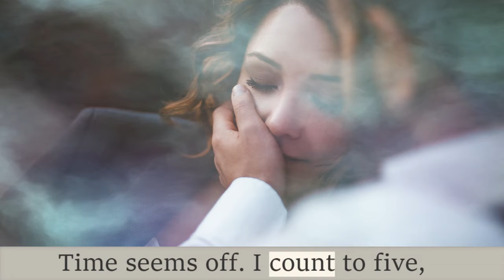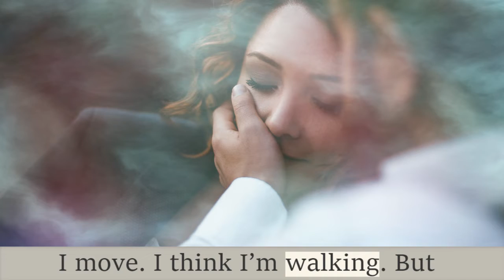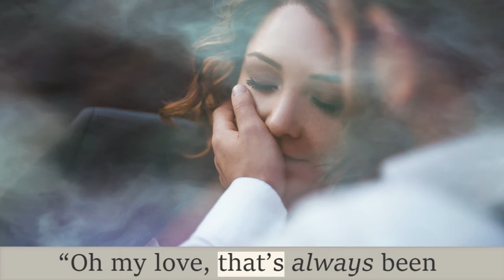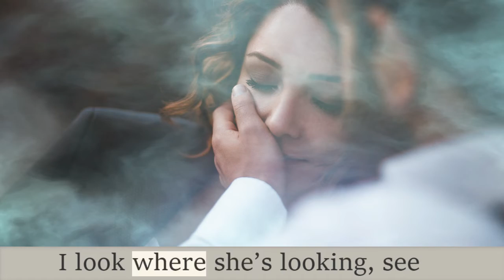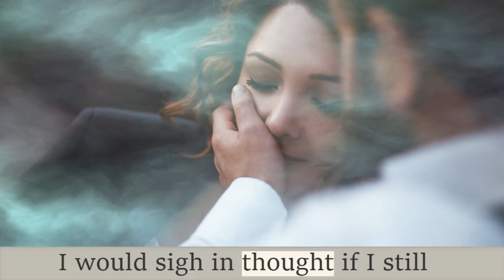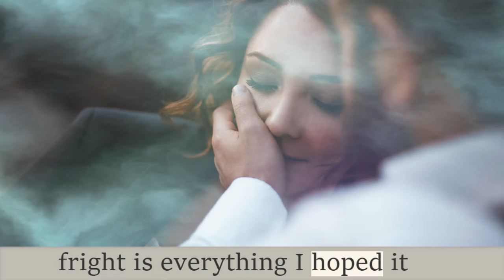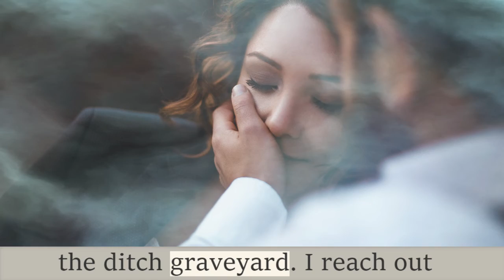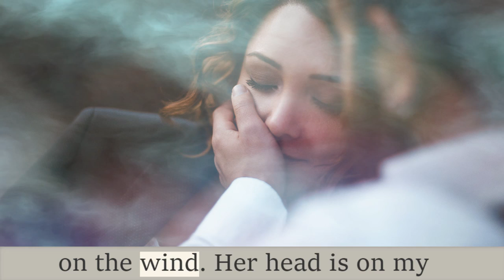Learn English through Story After the Rock | English Practice, Learning, Listening, Reading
* Humans can transform from solid to spirit in about half a second. I just found this out. Just a half-second ago.

I might be shocked if I weren’t so dead.

“Huh,” is all I have to say about it.

“Yep,” my wife agrees, equally shockless.

She is standing beside me along the sun-baked shoulder of a two-lane country highway, and we are both staring down into the drainage ditch. At the bottom are scattered piles of junk — a nasty trail of breadcrumbs — all leading to a battered tomb.

The tomb used to be a car. For a while, it was our car. But that was before the rock.

“How long have we been standing here?” I ask.

“I think…” My wife’s hand becomes a vapor before reforming into fingers. She points at the junk in the ditch. A tire is still spinning.

“…not long.”

Time seems off. I count to five, but can’t tell if five seconds or five hours go by. We point out the broken pieces of what became our soul cocoon, transforming us from flesh into … whatever we are now.

“See there? Mirror. Hubcap. Bumper…Shoe?”

“My shoe,” she confirms, “Is there a foot inside?”

“Looks empty,” I tell her. I notice my hands are balled into fists. I open them. “Do we just…stay here?”

My wife says, “I’m pretty sure that…” and another pause that’s either a second or a century “…we can do whatever we want.”

“Well then.” I sound motivated, but I don’t move. “I’m gonna have a look at the wreck. Coming?”

“No,” she tells me. “I don’t want to.”

Something like a laugh springs from my mouth. It sounds like a frother steaming mud. I feel funny and I laugh again because I’m so relieved to feel anything. It feels normal and good. Feeling feels good.

I know it’s because of her.

And for the first time since we found ourselves standing on the side of the road, I look her way. I can tell my eyebrow has lifted. “You don’t want to see your own corpse? Bullshit.”

She shrugs. At least I think she does.

“It’s gruesome,” I tell her with the voice of a carnival barker. “It’s macabre! It’s the sum of a thousand nightmares. It’s…so you.”

“I’m different.”

“Nooo…Remember when you collected my blood from a nosebleed to make cake?”

“I did not.”

“You wanted to.”

“True,” she says, “But I’m just not interested in empty shells.”

And then she looks at me for the first time with the same eyebrow raised. “You want to see our dead bodies? Bullshit.”

Now I’m shrugging. “I can take the gore.”

“The sight of your own veins makes you queasy.”

“I like scary movies.”

“You like cartoon anatomy,” she clarifies. “But if it gets real...”

She squeezes her eyes shut, covers her ears, and goes “la-la-la” to make her point. It’s a good point. Clinical butchery makes me black out. But not anymore. Not after the rock.

The rock changed me in more ways than one.

“I’m still me,” I say, smiling. “I think you’re still you.”

“I guess we are. But who were we? What did we do?”

I move. I think I’m walking. But there’s no tensing in my muscles, no popping in my knees. It’s weird and slow, but good. I’m still smiling. I say, “Baby, anything we forget is probably not worth remembering!”

While I walk, she’s saying, “I remember what it feels like to hear a knock at the front door, knowing there’s a hot pizza waiting on the other side. I remember trees turning red and yellow and orange. Not like this.” She sounds disgusted. “All green…”

“I remember that,” I say.

She goes on, “I remember the first sip of great wine out of the bottle and how it changes when it’s the last sip. I remember purring cats and photographs and staying home and seeing no one. I remember our wedding vows.”

“Forever and then some,” I recite.

The mangled car-tomb is upside down and far too crumpled to look inside. I slip below the earth without digging, spying buried rocks and burrowed worms, all without dirtying my skin or clothes.